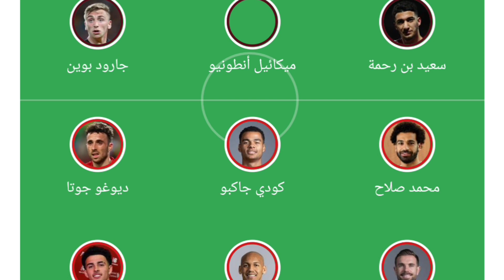تشكيلات الفِرَق: وست هام ضد نادى ليفربول اليوم فى الدورى الإنجليزى